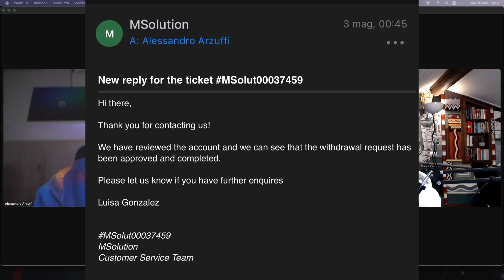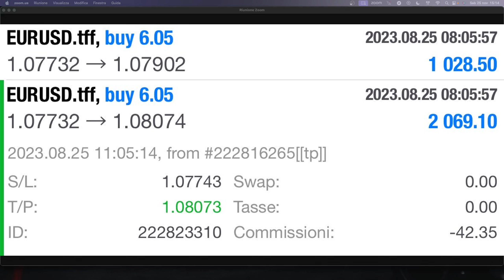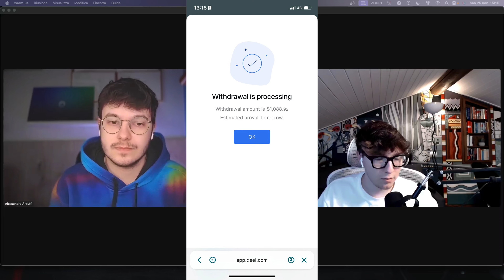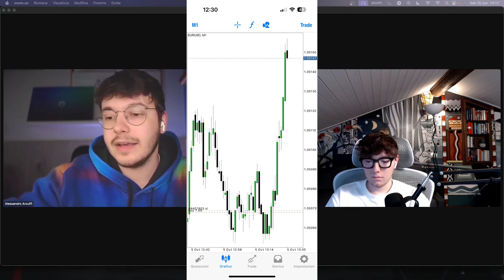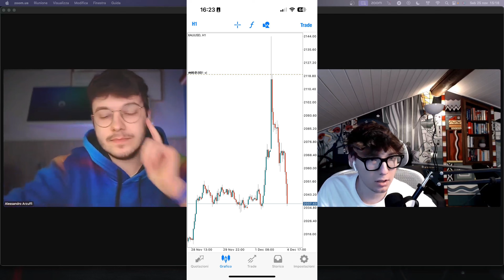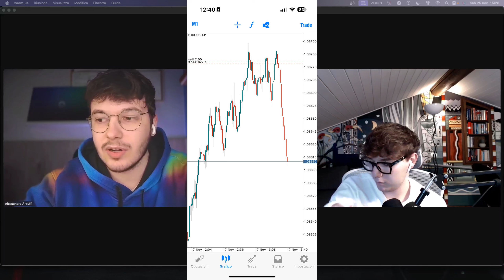Da Networker a Trader in 5 Mesi, Intervista Studente 150K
Arriviamo a 150 like per un prossimo video dove vi vado a spiegare interamente una mia operazione fatta in live